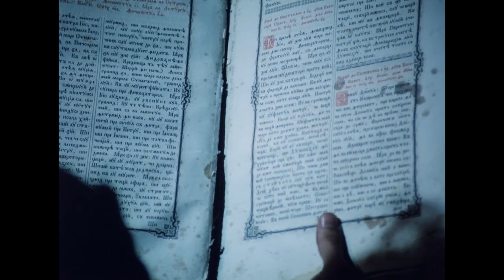[SOLD] BONES x $UICIDEBOY$ 2024 TYPE BEAT ''UnholyGround'' Prod. Lex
This beat is free only for non profit use! Always credit my name (prod. by lex) if you use it for free! For profit use you must purchase a lease:

EQUIPMENT:

Guitar - Ibanez AZES40 Standard Mint Green

Interface - UA Volt 2

Studio monitors - Mackie CR5-X